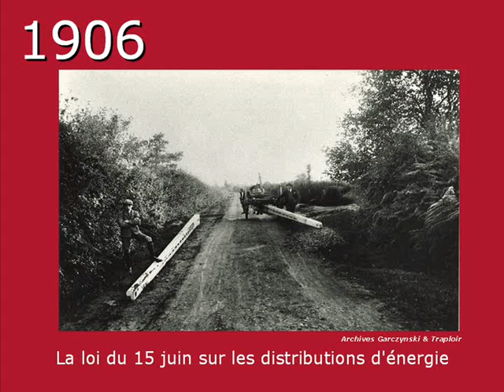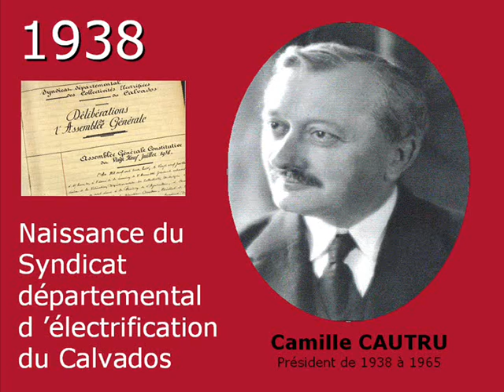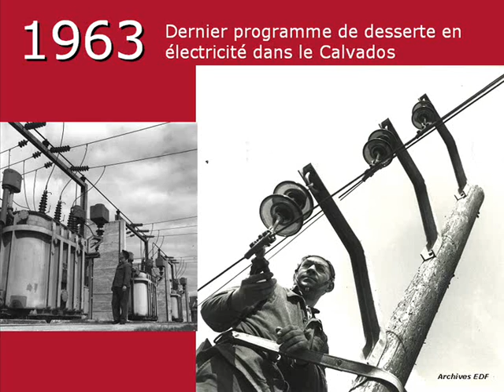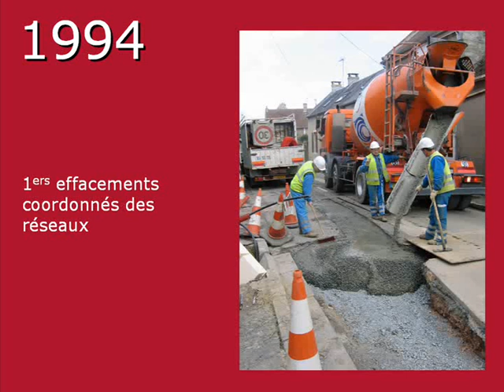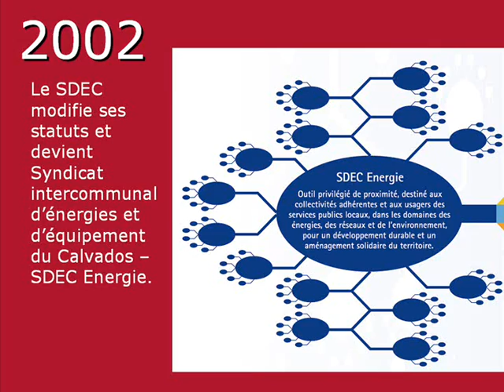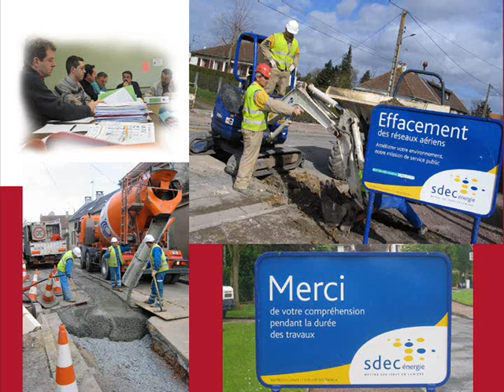70 ans du SDEC Energie en images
Le SDEC Energie, Syndicat Départemental d'Energies du Calvados, a eu 70 ans en 2008.